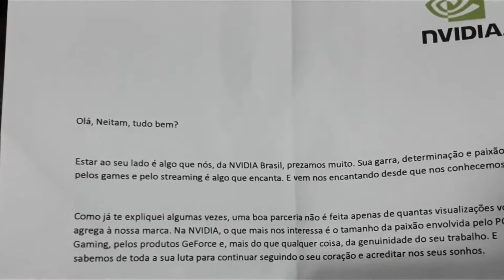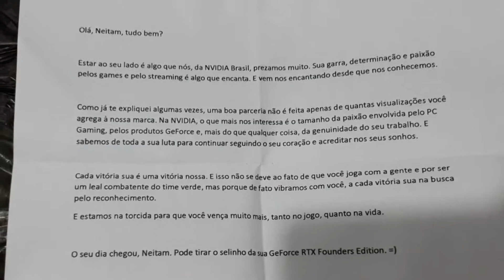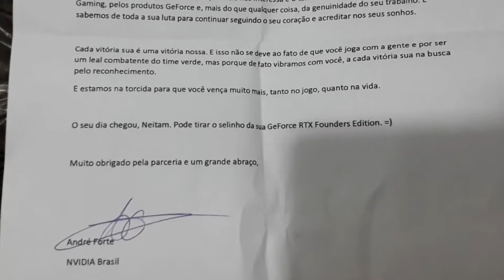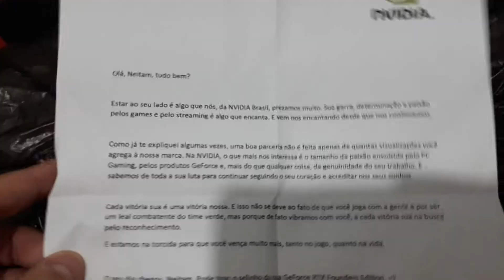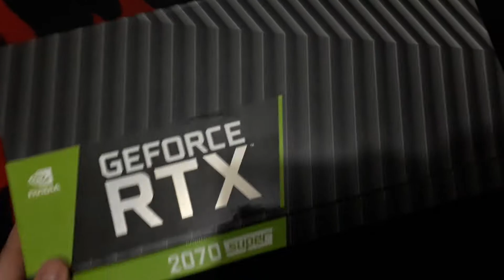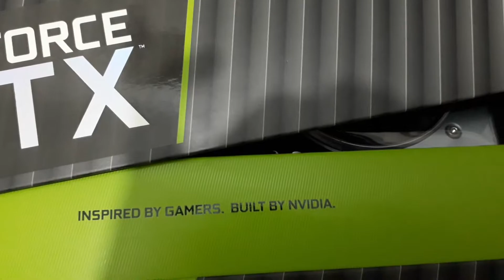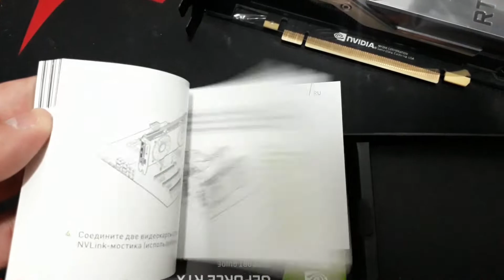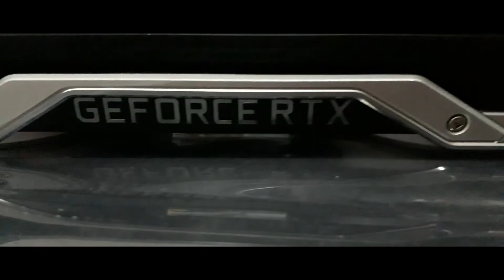RECEBI UMA RTX 2070 SUPER FOUNDERS EDTION DA NVIDIA BRASIL ( @nvidiabrasil / UNBOXING )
O canal usa os processador AMD Ryzen 5 1600, para mais detalhes acesse